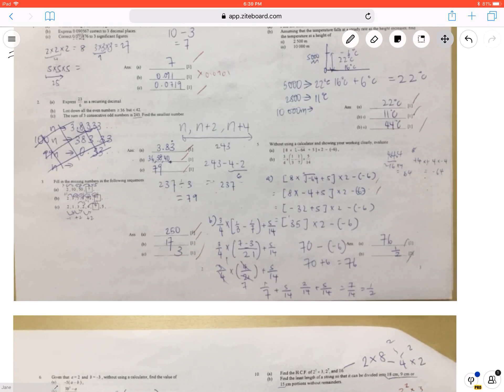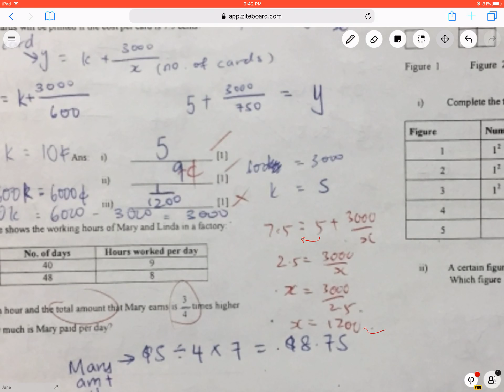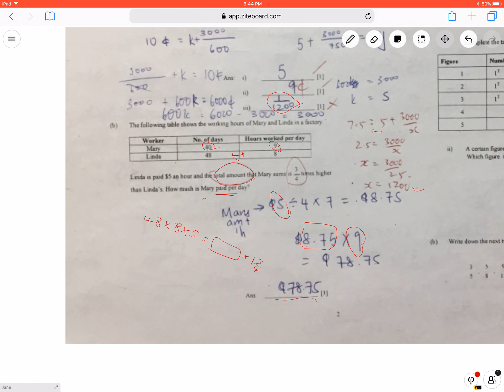Sec 1 Math Intensive algebra revision for students to build a strong base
We do ALOT of algebra during June holidays because that’s the fundamentals